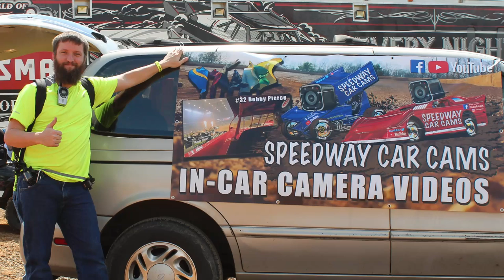#97 Michael Chilton - World Of Outlaws - 4-28-18 Smoky Mountain Speedway - In Car Camera